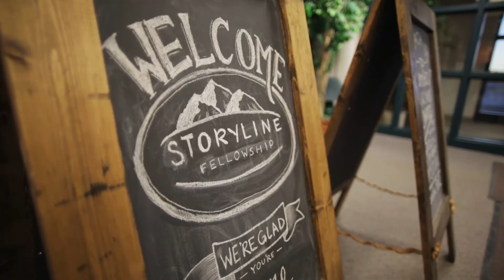Thank You First Orlando from Pastor Ben Mandrell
A special thank you from Lead Pastor Ben Mandrell of Storyline Fellowship in Denver, CO.